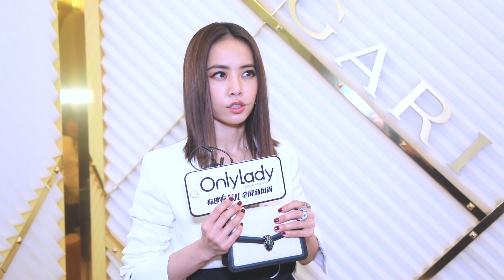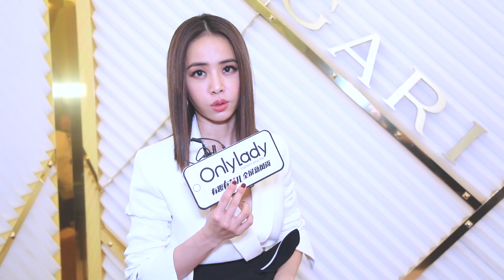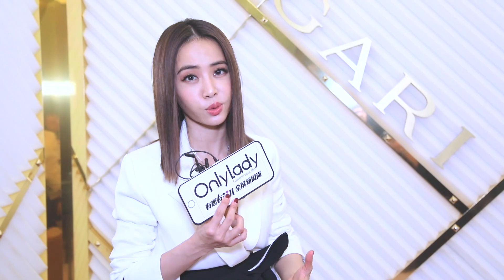2019-02-25 【專訪】OnlyLady女人誌-蔡依林 Jolin Tsai推薦新年開運包包，做導師想讓選手享受舞台！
OL米蘭時裝週# 好朋友@蔡依林 的開運包包安利真的無法拒絕，作為#青春有你# 的美女導師蔡依林，她最希望練習生們能夠學會的技能是？

轉自 OnlyLady女人誌

如果您喜歡本頻道的影片